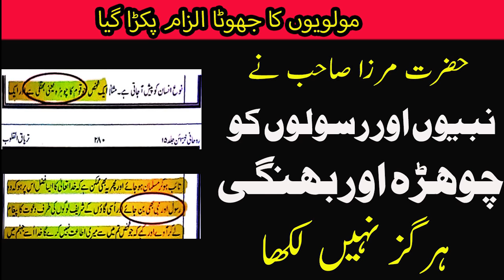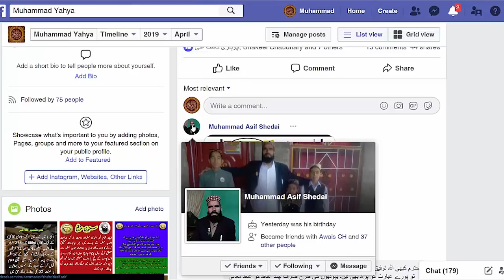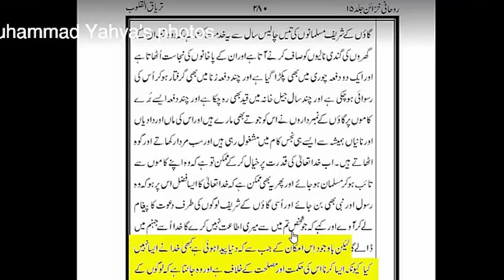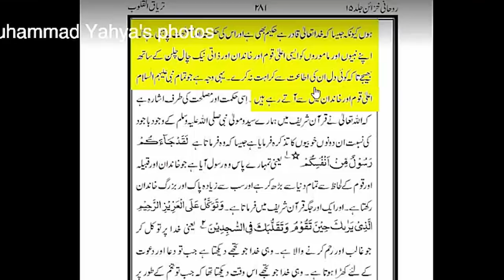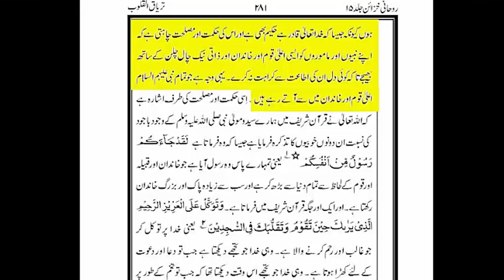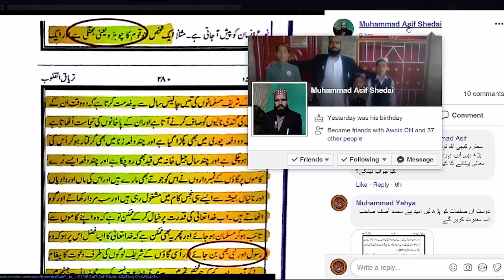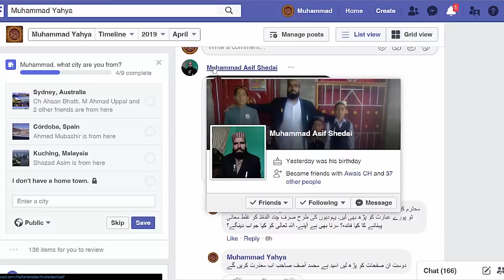حضرت مسیح موعود علیہ السلام نے نبیوں اور رسولوں کوچوھڑہ اور بھنگی نہیں لکھا - Mullahs Refuted